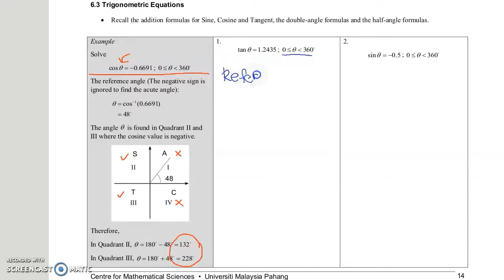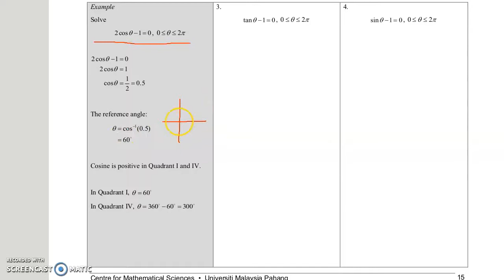[part 1] 6.3 Trigonometric equations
Trigonometric equations